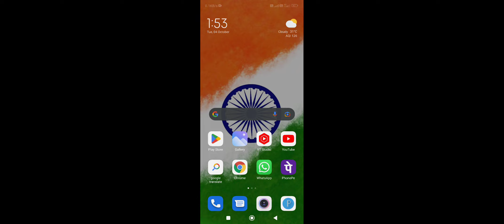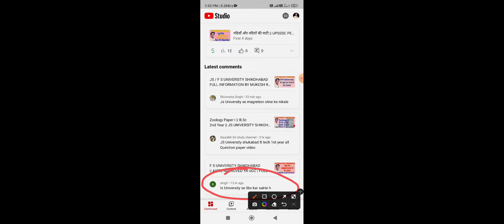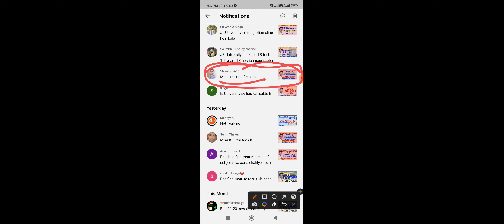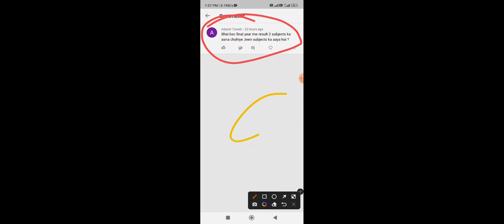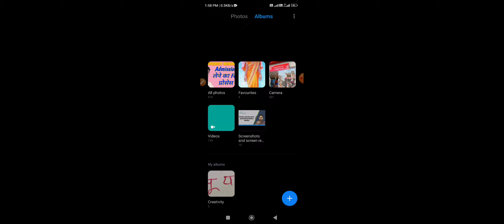Admission लेने का Full प्रोसेस || J S UNIVERSITY SHIKOHABAD || FULL INFORMATION BY MUKESH RAJPUT SIR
About Video...

Hashtags..
MY LAPTOP.
My Other Feature Social Media Link.
My Mic..
My Laptop..
My Mobile...
My Mouse...
My Keyboard..
1.TECHNICAL MUKESHRAJ TECH
2.MK MUKESHRAJ
3.WI FI STUDY EXAM
4.STUDY POINT
5.TRENDING INDIA NEWS
6.HINDI SONG SERIES
7.MUKESH RAJPUT VLOGS
8.KIDS CHILDREN TV INDIA